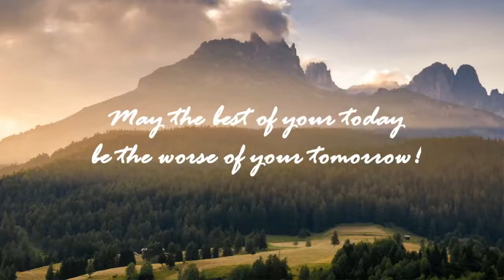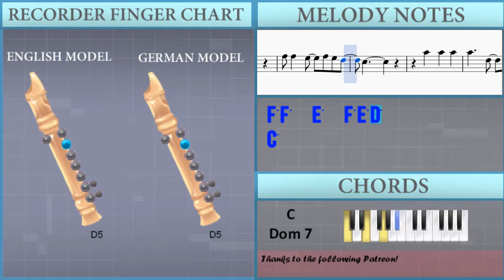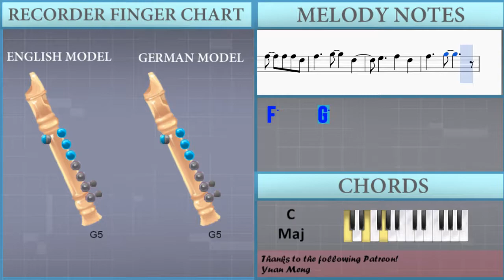How to play Can't Take My Eyes Off You by Frankie Valli on Recorder (Tutorial)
The easiest way to learn how to play Can't Take My Eyes Off You by Frankie Valli on the recorder. It's a recorder tutorial for Can't Take My Eyes Off You by Frankie Valli.

EasyMusicLesson teaches you to play the your favorite instrument, through easy and simple animation so that you too can learn how to play Can't Take My Eyes Off You by Frankie Valli on the recorder easily. A recorder tutorial with visual animation graphic.

Notes of the tutorial:
G#4
G4
E4 D4   C#4   D4 E4 F#4
G#4
G4
E4 D4   C#4   D4   E4
F#4     A4 A4   A4
A#4   B4 D5 C#5 B4
A#4   B4 A#4   B4
D5
F#5   F#5   F#5
F#5     B4   C#5 D5 E5
F#5 F#5   E5   D5 C#5 D5
E5     A4   B4 C#5 D5
E5 E5   D5   D5 D5 B4
D5     G4
D5 D5   C#5   D5 C#5 B4
A4
F#5   F#5   F#5
D5     E5
C5     A#4   C5   A#4
A#4 A#4   A#4
C5   A#4 A4   A#4
C#5   D5 C#5   D5
C#5   D5 F5 E5 D5
F5
A5   A5   A5
A5     D5   E5 F5 G5
A5 A5   G5   F5 E5 F5
G5     C5   D5 E5 F5
G5 G5   F5   F5 F5 D5
F5     A#4
F5 F5   E5   F5 E5 D5
C5
A5   A5   A5
F5     G5